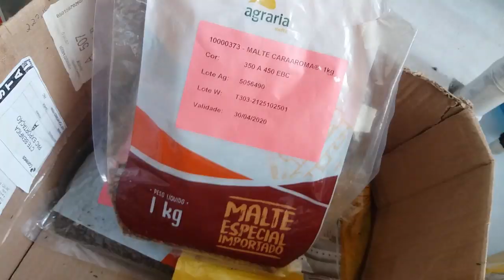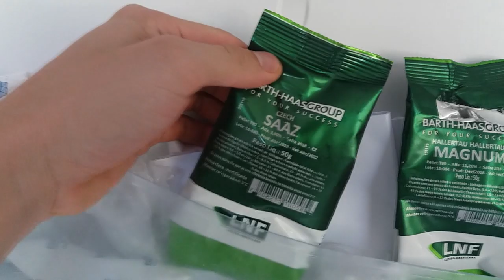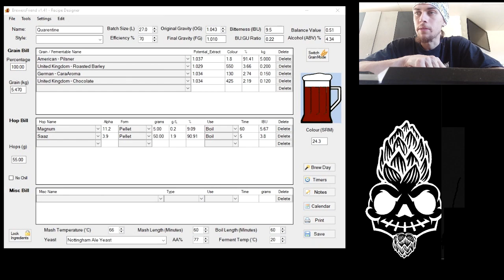CERVEJA DA QUARENTENA - PARTE 1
Olá amigo cervejeiro, seja bem vindo ao inicio de uma nova série do canal, série essa que promete começar e acabar bem rápido (assim esperamos não é mesmo?)
 Vamos hoje fazer uma cerveja especial para a nossa quarentena.
Ainda não é inscrito parça? ta esperando oque véio? não custa nada e nem precisa passar álcool em gel =D Clika logo aie no INSCREVER-SE

Deixa aquele like delicioso e compartilha pros parças cervejeiros, Vlw seus carniça !!!